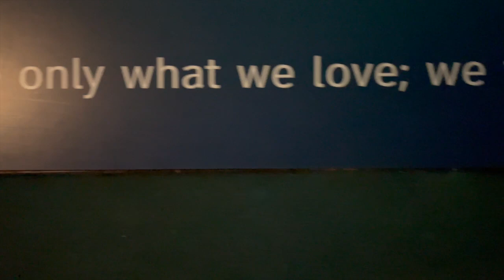Destiny Of Spirits Video by Cosmic Rhetoric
The debut video by Cosmic Rhetoric featuring music by Woz and Spoken Word by Todd Breitling